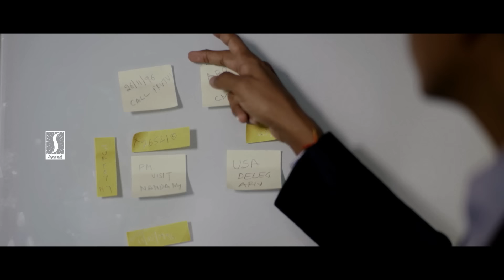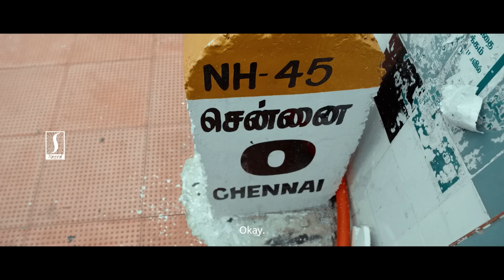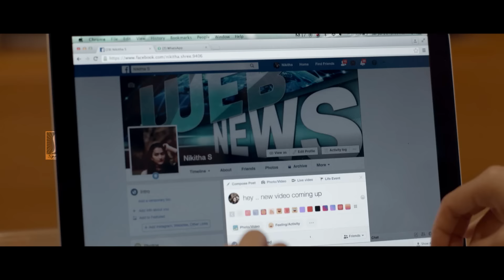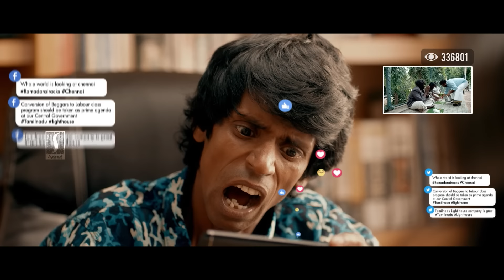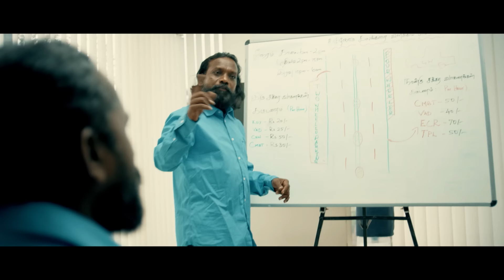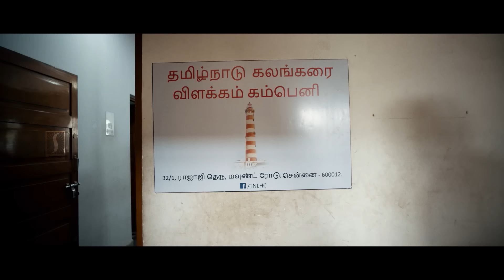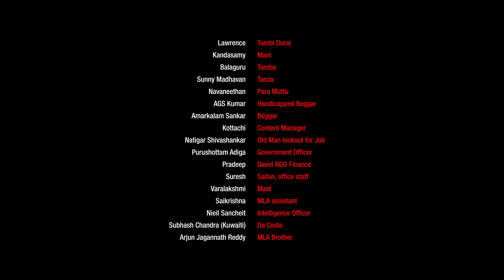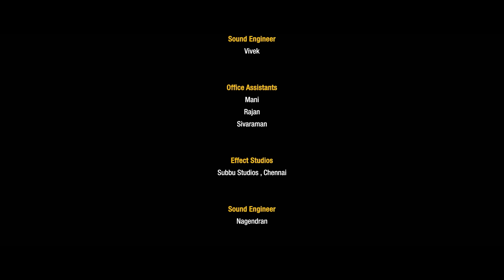Telugu Full Movie | Bhavalu | Latest Telugu Dubbed Thriller Movie | Suman | Ankhitha Navya | UHD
A man strives to make India a country free of beggars. However, he faces a lot of obstacles in the form of politicians and corrupt individuals.

Directed by Subu Venkat
Produced by Shekar Jayaram
Starring Suman
Aroul D. Shankar
Ankitha Navya
Shinav
Cinematography David Jan
Edited by P. Chandan
Production
company
Amrutha Film Center
Release date
19 July 2019
Country India